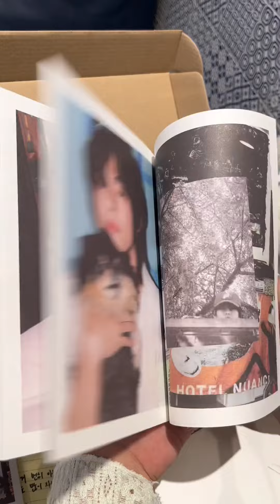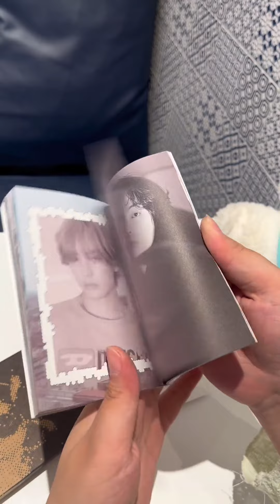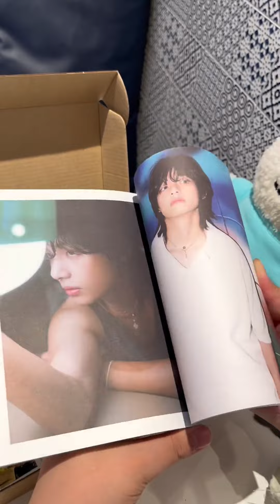"UNBOXING" TAEHYUNG SOLO ALBUM (LAYOVER) SET